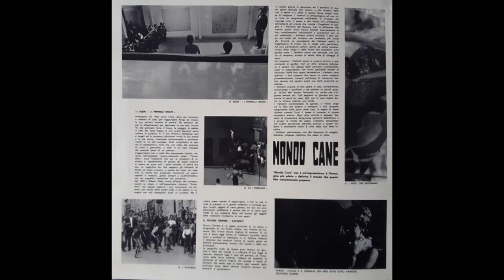Riz Ortolani & Nino Oliviero - Hong Kong Cha Cha Cha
from:
Riz Ortolani & Nino Oliviero – Mondo Cane Original Motion Picture Sound Track Album
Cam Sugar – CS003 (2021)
the film:
Mondo cane (1962, Paolo Cavara, Gualtiero Jacopetti, Franco Prosperi)
a.k.a. A Dog's Life